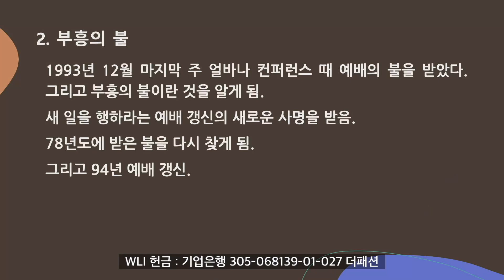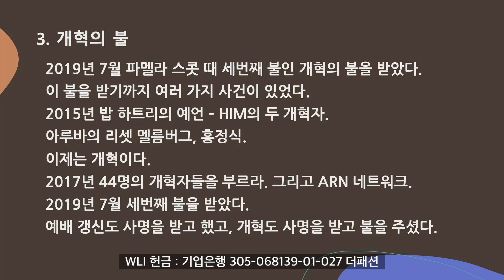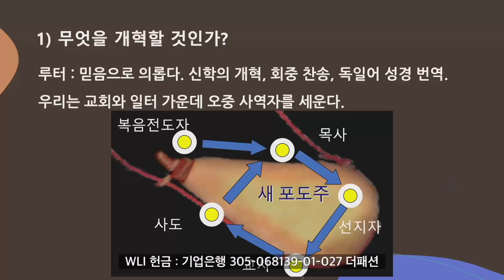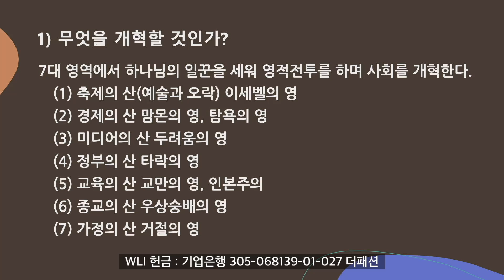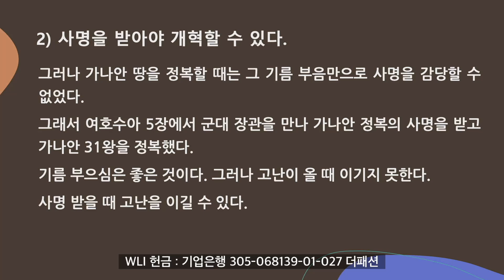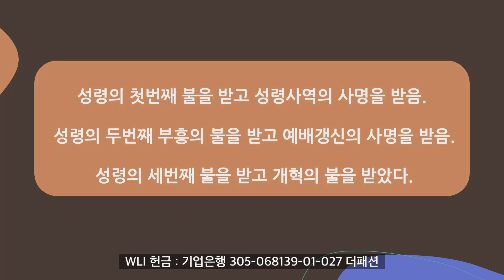5강 부흥과 개혁의 불 속으로 - 홍정식 목사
2024.11 WLI  11월 4일(월) ~ 6일(수) WLI 집중강의
강사 : 홍정식 (Hong, Jungshik)
주제 : 사도적 에클레시아여 일어나라

강사 소개

  1982년 과천에서 새서울교회(현 벧엘교회)를 목회하던 중, 1993년 안식년을 지내며 예배갱신의 새로운 사명과 함께 찬양의 은사를 받아 300여 곡이 넘는 새로운 찬송을 만들었다.
  또한 Wagner Leadership Institute(와그너 사역 연구원)의 한국 WLI 총장으로서 2004년부터 현재까지 한국 교회에 성령의 능력과 실제를 흘려보내고 있으며, 2006년에는 Harvest International Ministry(HIM)의 한국 대표로 임명되어, 지상 대 명령을 함께 성취해 나가는 교회의 네트워크를 이루어 나가고 있다.
  그는 1982년 개척된 새서울교회(현 벧엘교회)의 원로목사이며, 한국 HIM 대표, 한국 WLI 총장, 한국 ARN(사도적 부흥과 개혁 네트워크) 대표이다.